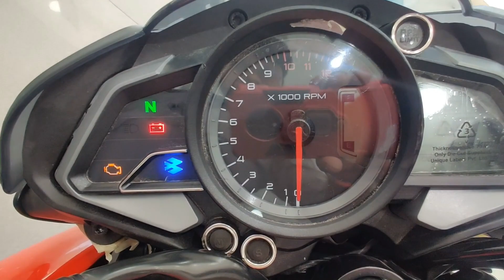2022 Bajaj Pulsar NS 125 Latest Model Complete & Honest Review | On Road Price | Pulsar NS125 Orange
This is 2022 model bajaj pulsar ns125! today we will talk about this bike! We hope you will like this video!!
Thankuuuu